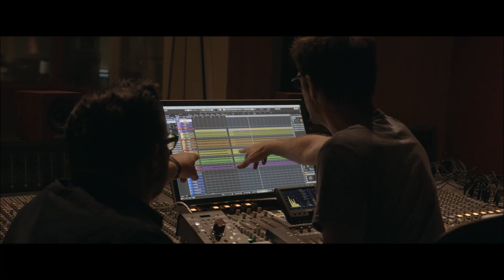Teaser Django meet's Vegas